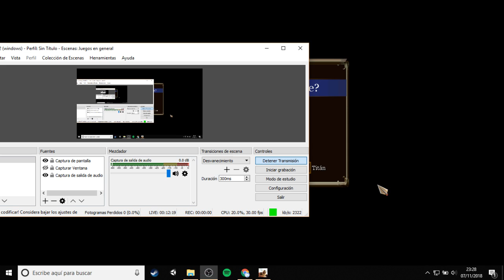Age of Mythology - Gameplay completo pt 18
Gameplay completo de la campaña principal de Age Of Mythology. Emitido en directo en nuestro canal de Twitch

OTRAS REDES